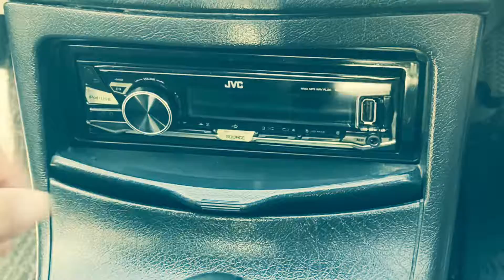1992 Del sol